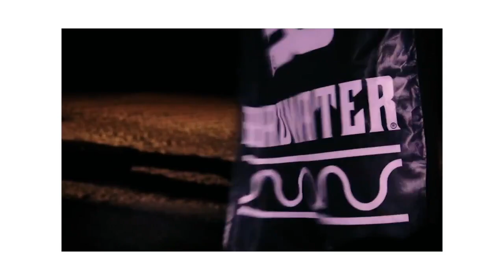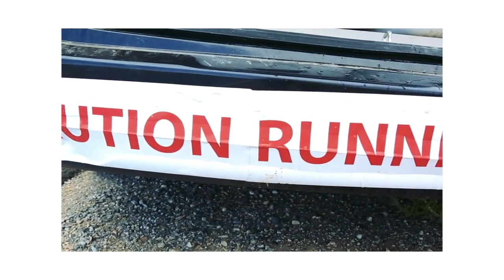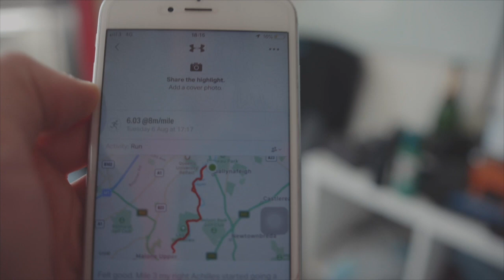What is an ULTRAMARATHON? || IMU2021 #4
A very badly executed educational video on what an Ultra Marathon is!